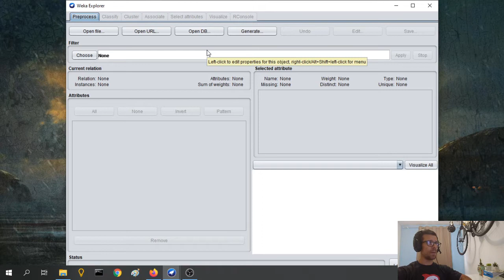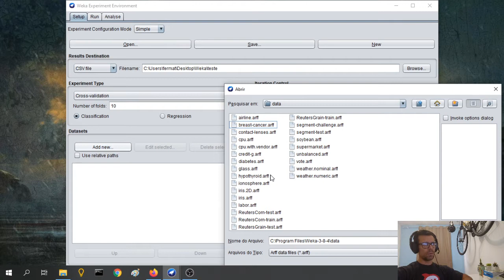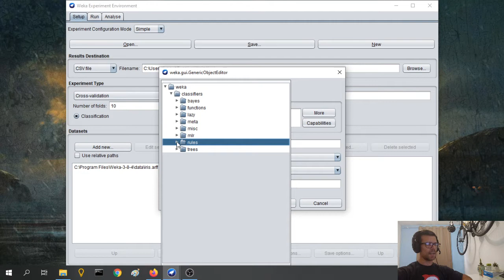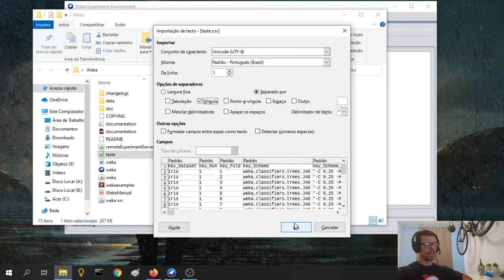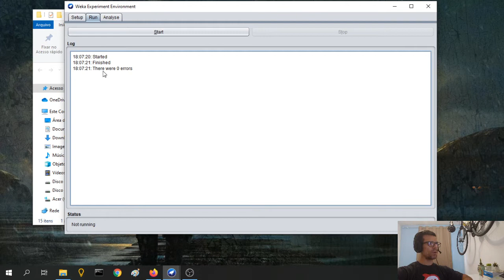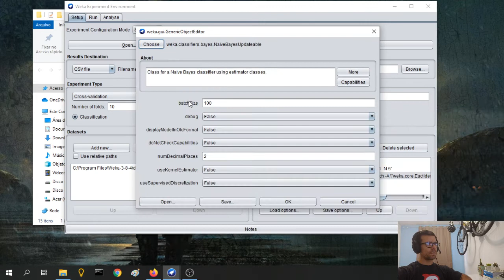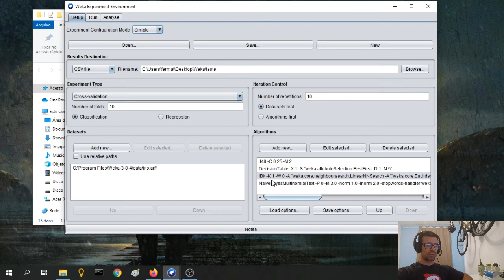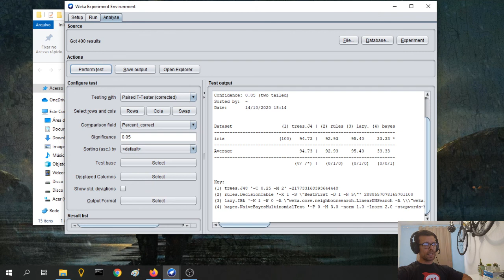WEKA - Executando e Avaliando Vários Algoritmos com Experimenter